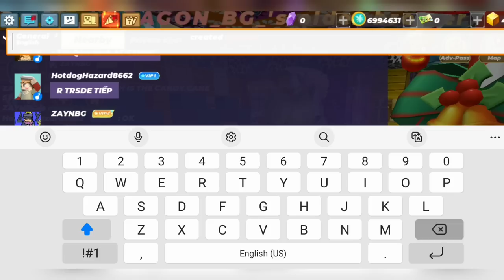Report Scammer!!! RIP NEW GATLING GUN -9999 Gcubes in Skyblock BlockmanGo ( SkyKING )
legit Duplicate work how to get new gun red GATLING GUN i have new GATLING GUN dup work for me Tutorial dup free GATLING GUN skyking in Skyblock new king in Skyblock
Duplicate glitch is work
100% work

rappy rappy pro bg Skyblock bedwars jailbreak blockman go blocky mods bmgo adventure Roblox Minecraft mobile legends call of duty mattsun bg amaan bg nawaz bg acro pro bg TylerBanks king of Skyblock boss of Skyblock how to be rich how to get silverfang paw unlimited paw sword vip items how to get vip season trade scam trade how to Duplicate Glitch gatling gun trading player famous video trending games top 1 best video viral video yawi issue echo chou skin furnace dup hacker cheater free gcubes

Build Tutorial
Girlfriend Tutorial
House Tutorial
Rich Tutorial
Pro Tutorial
God Mode Tutorial
Hack Tutorial
Dance Tutorial
How To Find Cute Girl In Tiktok Tutorial
Vlog Tutorial
Edit Tutorial

How i got so many Gatling Gun Firecrackers
silverfang bow
Silverfang paw
Silverfang sword
Silverfang pick axe
Silverfang axe
Necrotic Battle sword
Necrotic Battle axe
Necrotic Battle gun
Necrotic Battle pick axe
Soul beam sword
Soul beam gun
Soul beam pick axe
Soul beam axe
Soul beam bow
Nightmare Knight sword
Nightmare Knight axe
Nightmare Knight gun
Nightmare Knight pick axe
Nightmare Knight bow
Taurus sword
Taurus axe
Taurus pick axe
Taurus bow
Taurus gun
Scorpio sword
Scorpio gun
Scorpio axe
Scorpio pick axe
Scorpio bow
Aries sword
Aries bow
Aries axe
Aries gun
Scythe
Gatling Gun Firecrackers
Gatling Gun water
Gatling gun flame
Gatling gun smoke
Christmas sword
Christmas gun
Christmas bow
Christmas axe
Christmas armor
Astral sword
Astral gun
Astral axe
Astral bow
Astral armor
Frost Dragon Helmet
Frost Dragon Cloak
Frost Dragon Chest plate
Frost Dragon Leggings
Frost Dragon Boots
Frost Dragon Ring
Frost Dragon Shield

Necrotic Helmet
Necrotic Cloak
Necrotic Chest plate
Necrotic Leggings
Necrotic Boots
Necrotic Ring
Necrotic Shield

Astral Helmet
Astral Cloak
Astral Chest plate
Astral Leggings
Astral Boots
Astral Ring
Astral Shield

Silverfang Helmet
Silverfang Cloak
Silverfang Chest plate
Silverfang Leggings
Silverfang Boots
Silverfang Ring
Silverfang Shield

Duplicate glitch
Hack items
Cheat items
Secret hack in Skyblock
Secret Duplicate Glitch
Secret cheat code
999+ Gatling Gun Firecrackers
Over pay trade
Scammer hunter
Hunting scammer
Scammer vs hacker vs Duplicator
Ez scam
Expel scam
Teleport scam
Trust trade
Trusted friends
Legit trade
Real trade
Free sword
Free Gatling gun
Lucky chest game
Furnace Duplicate
Fountain Duplicate
Piston Duplicate
Login Duplicate
Plant Duplicate
banned is fake
reset island is fake
all Duplicate not fix
old Duplicate is back
scammer got banned